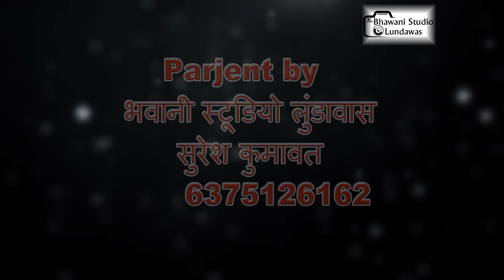pandwo ka bhut sundr bhajn ||bhakti kamie pach pandv desi bhajn || goj bharti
Bhawani studio lundawas

❖Bhajan  : || bhakti kamie pach pandwo desi bhajn ||

❖Singer : jog bharti G ||

❖Director :  vinod kumawat

❖Music Label :  bhawnai Films

❖Sub Category : Rajasthani Sangit

❖Camera    :  bhawani films Studio Group

❖Editor  :   Vinod kumawat

desi bhajn dek ne ke liye hamre chanel ko like kare

लाईव प्रोग्राम के लिए सम्पर्क करे
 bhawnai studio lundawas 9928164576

 cran dron led wall fellower dron

अगर आपको विडियो पसंद आये तो
  *Like_* करे     Comment करे ♒
Or अच्छा लगे तो     *Share*  करना न भूले
और हा *Subscribe_ * करना बिल्कुल  भी नही  भूले।
 *SHARE & SUPPORT*
bhawnai studio lundawas